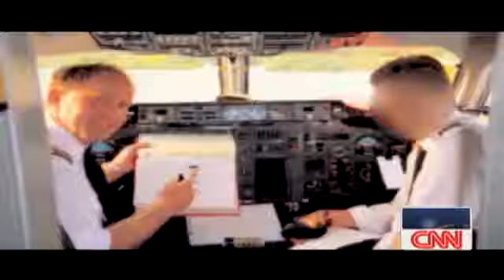Toxic air on flights